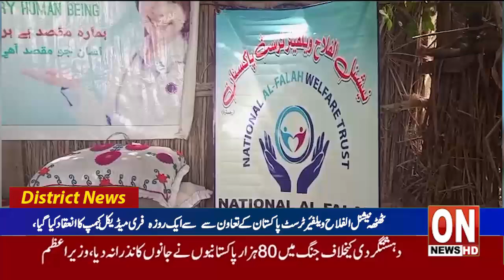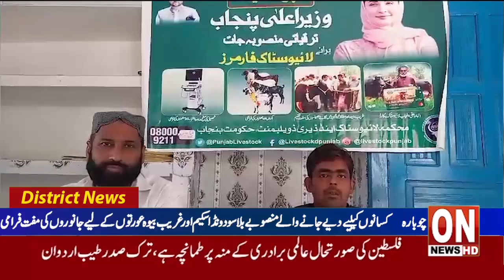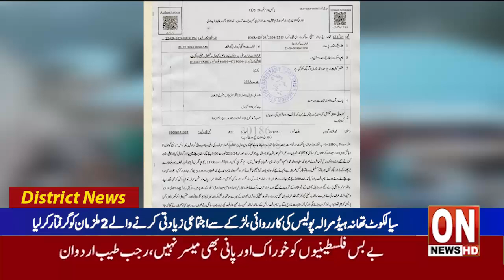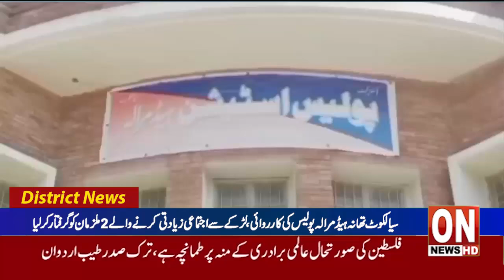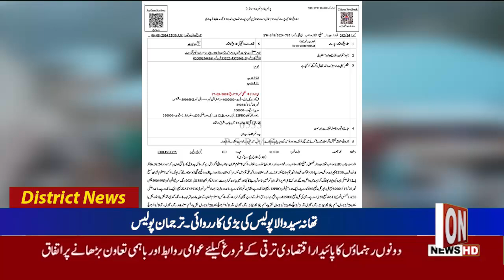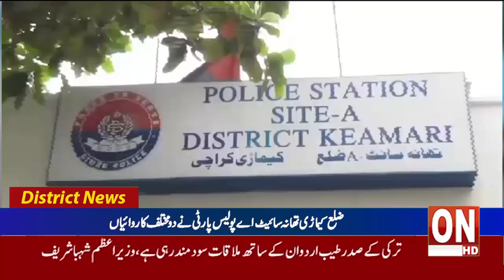1st News bulletin Latest District News Update 25 09 2024